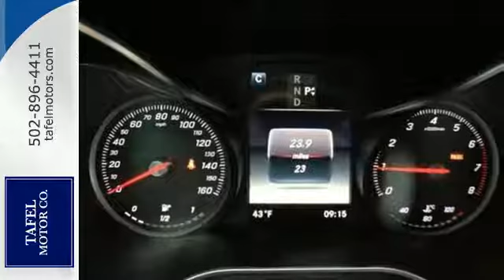2017 Mercedes-Benz C-Class Louisville KY Elizabethtown, KY M16178 - SOLD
Year: 2017
Make: Mercedes-Benz
Model: C-Class
Trim: C 300 4MATIC Coupe
Engine: 4 Cyl. 2.0 L
Transmission: Automatic
Color: Iridium Silver Metallic
Interior: Saddle Brown/Black MB-Tex
Stock #: M16178
VIN: WDDWJ4KB7HF397976
The Mercedes-Benz C-Class is sleeker than ever, yet more elegant while also more substantial in size, space and safety, yet lighter and more nimble. From the Star in its grille to the sculpture of its taillamps, it's a shape that says there's a new benchmark for luxury sport coupes. A 241hp turbo-4 in the C 300 boosts power and torque by 20%, while a 362hp engine propels the C 43 AMG from 0-60 in 4.6 seconds. A 4.0L biturbo V8 in the performance oriented AMG models push 469hp in the C 63 or 503hp in the C 63 S which features a 0-60 in 3.8 seconds. All are mated to a 7-speed automatic transmission with available shift paddles. Available, 4MATIC all-wheel drive continually sends the engineA s torque to the wheels that can put it to the best use. With the touch of one button, the new AGILITY SELECT lets you dial in numerous facets of the car's driving character to your liking. ECO, Comfort, Sport and Sport+ modes vary the shift points, throttle mapping, steering feel and ECO Start/Stop system. Atop the central dash, a 7-inch freestanding screen vividly presents audio, optional navigation and other features while keeping a sleek dash profile. The COMAND system's 8.4-inch high-resolution color screen displays 3D maps with building profiles and Points of Interest stored on its 80GB hard drive. Germany's Burmester has developed a surround-sound system that's specifically tailored to the C-Class with 13 high-quality speakers and a 590-watt 9-channel digital amplifier. The new C-Class can literally look ahead, and 360 degrees around, to spot hazards in your path. A team of standard and optional systems can alert the driver, assist in braking, and even respond autonomously to help avoid collisions with other vehicles and pedestrians.

Address:
4156 Shelbyville Road